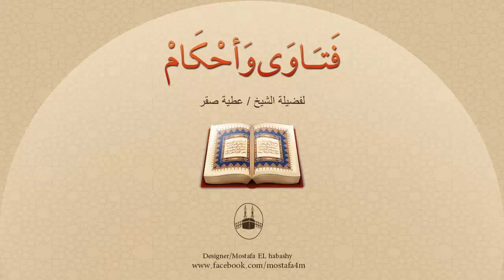هل يكون عقد الزواج صحيحاً إذا كانت فيه نية أن هذا الزواج زواج تحليل فقط ؟